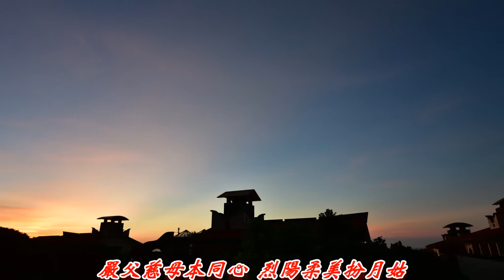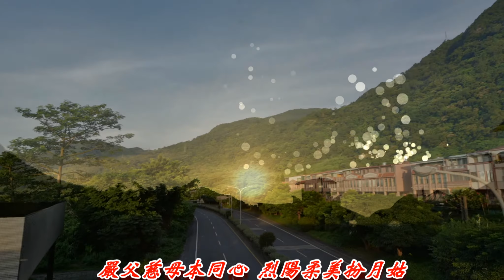天地造化多恩惠 意美景緻多詩意 嚴父慈母本同心 烈陽柔美扮月姑 頭城罟寮蜜月灣 2019-07-13